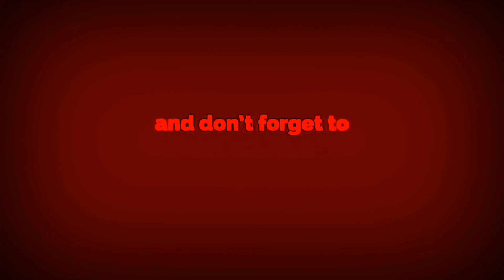BRAND NEW CLUTCH DISC AND PRESSURE PLATE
The clutch disc or clutch plate is the rotating part of the clutch, to which the friction material is attached.Equal pressure on each side of the clutch disc disengages the clutch, allowing normal operation of the torque converter.
Pressure plate is an automobile dry disc clutch that is pressed against the flywheel to transmit propulsion torque to the wheels.
If you guys like my video just give me a thumbs up and if you are new to my channel pls.do like share comment and SUBSCRIBE and hit the notification bell to keep you updated!!
        Thank you Mabuhay Pilipinas Godbless!